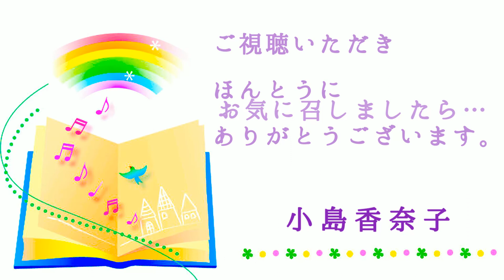◆朗読◆水谷まさる『歌時計 童謡集』より『りんごの皮むき』（１６／５３）朗読：小島香奈子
水谷まさるの『歌時計　童謡集』より『りんごの皮むき』をお届けします。全５３編ある中の１６番目の作品を、詩として朗読しています。（ 朗読：小島香奈子)

『歌時計　童謡集』より『りんごの皮むき』
水谷まさる

さあさりんごの
皮むきだ
きれずに長く
つながつて
するするむけば
いいんだよ。

お人形さんの
帶のよに
腕の時計の
紐のよに
ちやんときれいに
むくんだよ。

さあさりんごの
皮むきだ
銀のナイフは
よく切れる
手を氣をつけて
むくんだよ。

（※青空文庫でも、読むことができます。）

★オーディオブック販売サイト
『　ｋｉｋｕｂｏｎ（きく本）』★

こちらで
文学作品・名作の
朗読音源を販売しております♬

よろしければ、ぜひぜひ♬

☆小島香奈子の朗読作品一覧☆

『小島香奈子の今日も朗読日和』